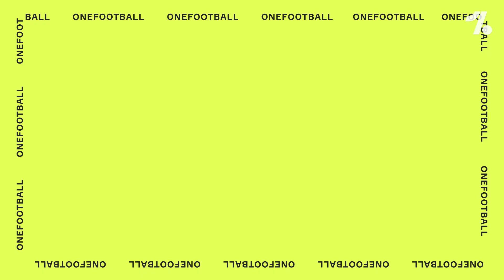Super GRÊMIO 2021? Rafinha, Douglas Costa, Borré... Qual a escalação do Grêmio pra 2021?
Rafinha chegou no elenco, ainda temos a possiblidade de Borré, Douglas Costa e até Rafael Carioca. Será que o Grêmio chega forte pra nova temporada? Qual a escalação do Grêmio pra 2021?
OneFootball Brasil traz pra você a escalação ideal, com titulares, possíveis compras e vendas e muito mais.

Photos: Getty